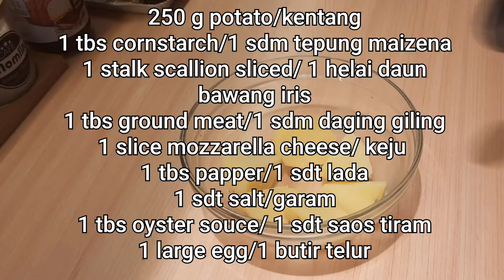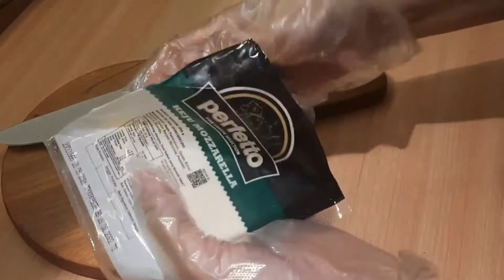Make potatoes like this, everyone likes it for sure!/bikin kentang kayak gini semua orang pasti suka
Hello, welcome back to momlin channel,

Now I'm gonna  share the easy way to make delicious food from potatoes and I'm sure everyone will love it so much.

Please check the ingredients  needed on screen  and watch  the all video completely to make sure you don't miss the details.